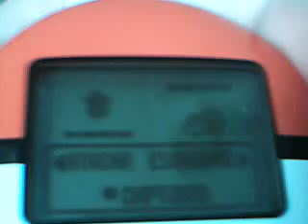Pokewalker: Bosque Murmullos 3ª parte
Pokémon Clase B:
Paras nv.5: arañazo,paralizador,polvo veneno
Minimo 700 pasos
Venonat nv.5: Placaje,Anulación,Profecía,Supersónico
Minimo 700 pasos
Disfrutadlo.